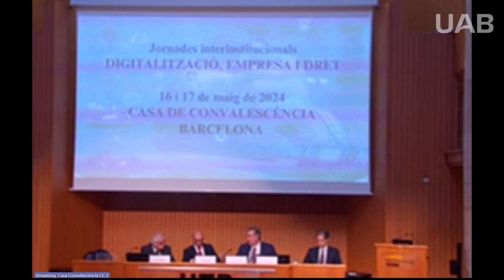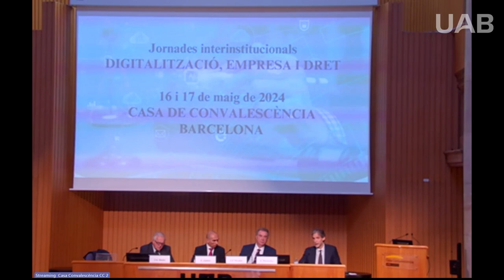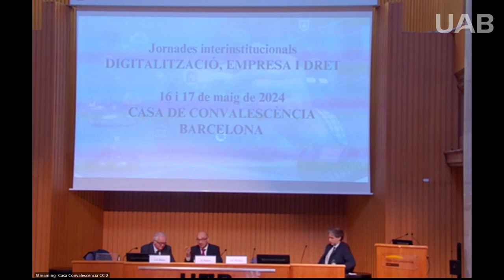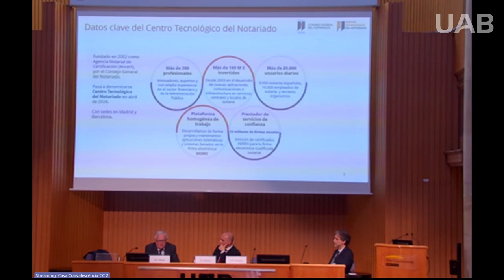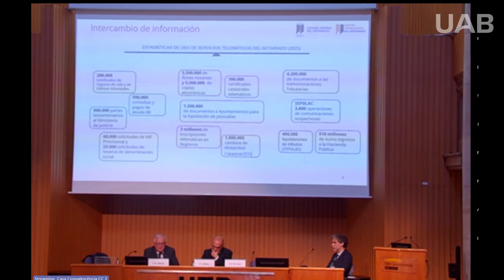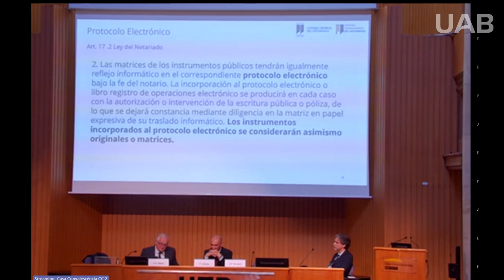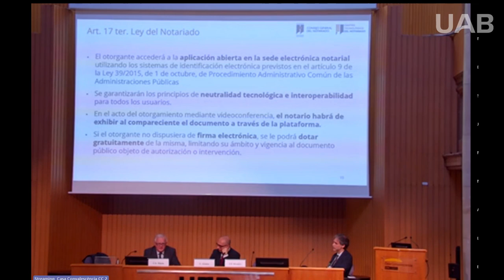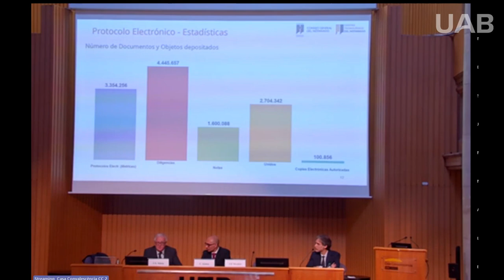2ª Taula: Tecnologia i tradició: Evolució de les fronteres digitals per a laseguretat jurídica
Taula dedicada al procés d’incorporació dels processos digitals a
aspectes vinculats amb la fe pública i la identitat personal al tràfic jurídic.

- La digitalització del Registre Mercantil
Dr Fernando Pedro Méndez González Registrador de la Propietat de
Barcelona

- Identitat electrònica
Sr. Enric Hernández Jiménez Director de Seguretat i Innovació Centre
Tecnològic del Notariat.

- La notaria Digital
Sr. José Alberto Marín Degà Col·legi Notarial de Catalunya

Moderador: Dr. Carles Górriz-Professor titular Dret Mercantil Universitat
Autònoma de Barcelona